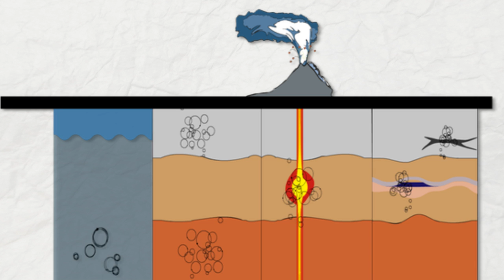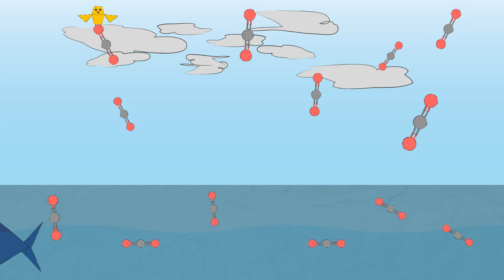Le Carbone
Le carbone est présent partout sur la planète. Son cycle est complexe et fonctionne sur plusieurs échelles de temps.